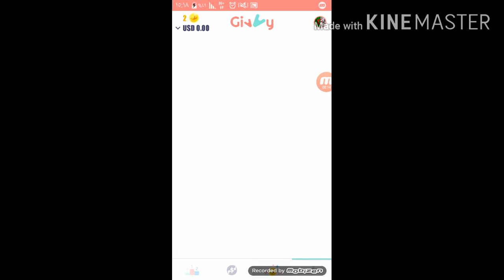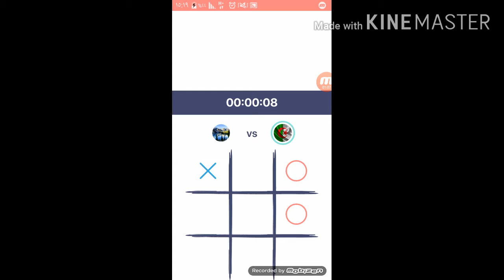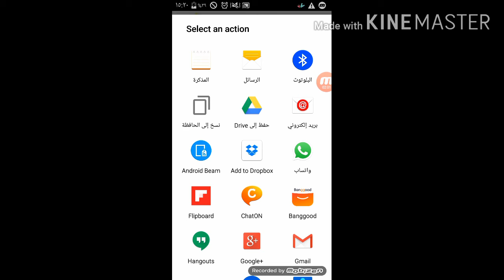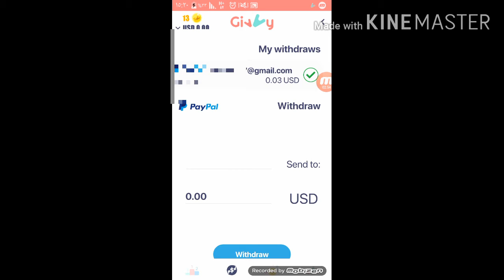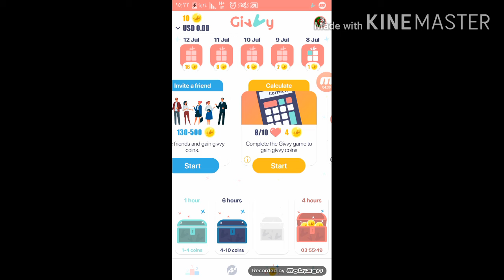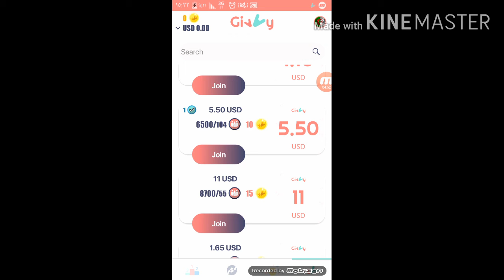تطبيق لربح من الانترنت و سحب عند وصول ل 0.02 دولار فقط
رابط تحميل تطبيق:
ربح من الانترنت
ربح من هاتف
سحب 0.02 دولار